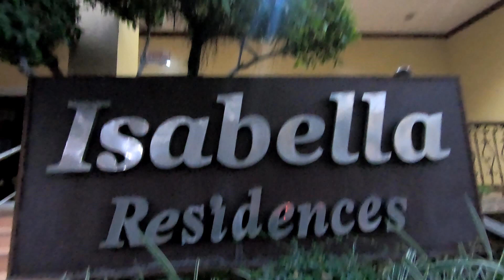CASA ROSARIO HOTEL. A GOOD BUDGET HOTEL, Cebu, Philippines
Casa Rosario Hotel in Cebu City, Cebu, Philippines is a good budget hotel that offers wifi, cable TV, and a restaurant.  It is located near Fuente Osmenia Circle, Mango Square, churches, colleges, and malls.